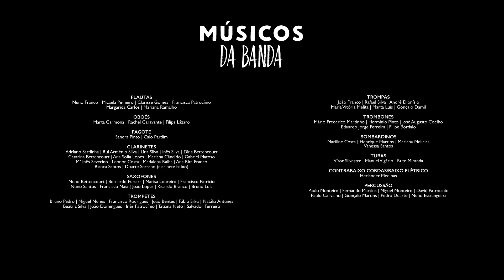Concerto de Ano Novo 2019_teaser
Teaser do Concerto de Ano Novo 2019
Ir à América e Voltar
Banda dos Bombeiros Voluntários de Torres Vedras
Susana Félix
Tó Cruz
Pianista António Cebola